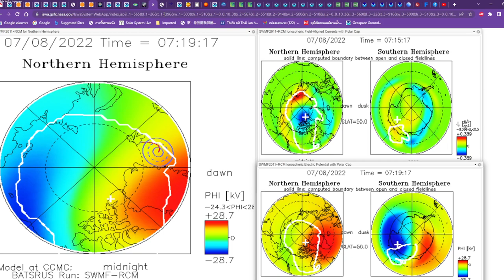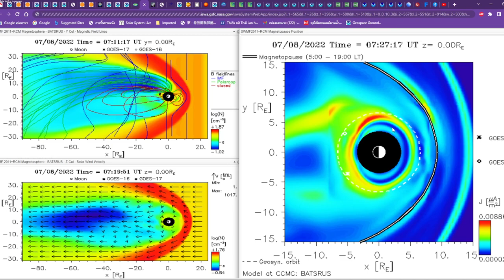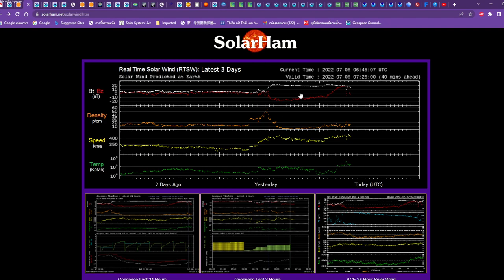2022 07 08 13 43 07 Strong Solar Strom from no where